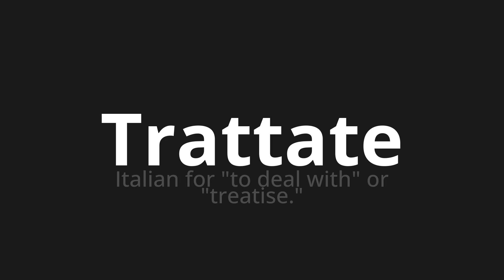How to pronounce Trattate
Master the Pronunciation of 'Trattate Which means treated' - which means : Italian for "to deal with" or "Treatise." 📝 with @PizzaPronunciation 🎓🗣️ - [Your Guide to Italian]

Learn to pronounce 'Trattate' perfectly in Italian with our easy and engaging tutorial by @PizzaPronunciation! 📖📽️ In this comprehensive video, we provide you with native speaker examples 🗣️👂 and phonetic breakdowns 🎵 to ensure you get the pronunciation just right.

How to say Treatise in Italian